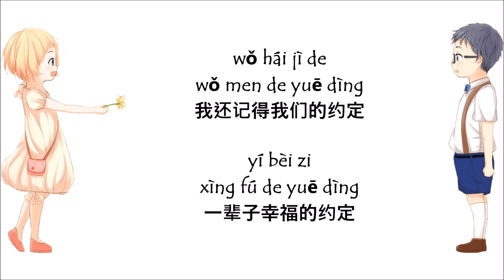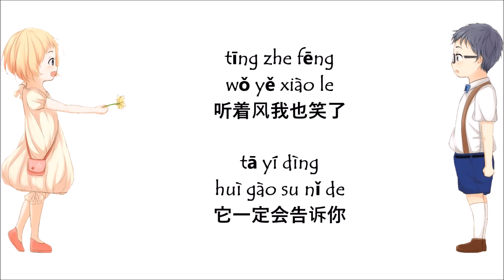Lagu mandarin terpopuler Yue Ding 约定